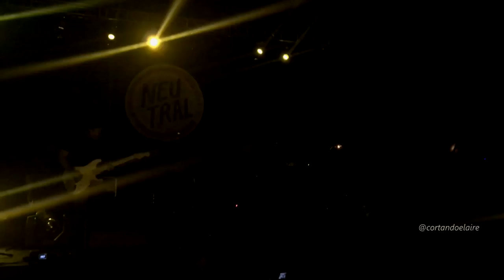Niños del cerro - Lance (Festival Neutral, M100, Octubre 2018)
Niños del cerro - Lance /// Sábado 6 de Octubre 2018 /// Festival Neutral 2018 /// Centro Cultural Matucana 100